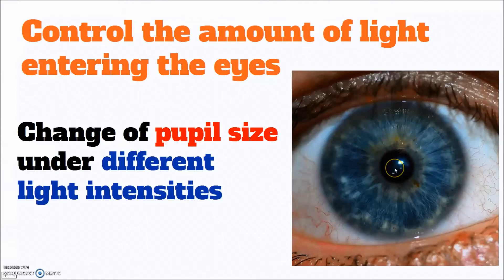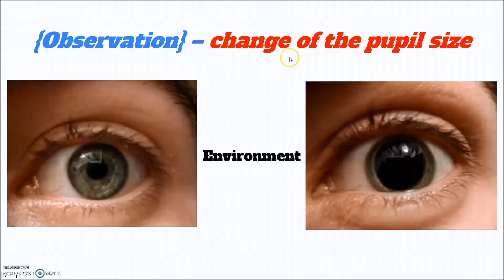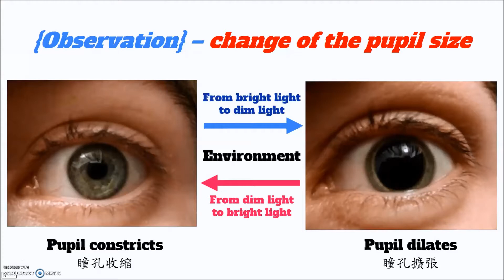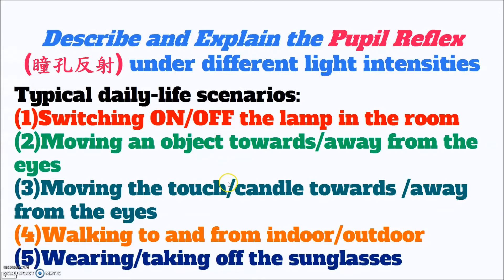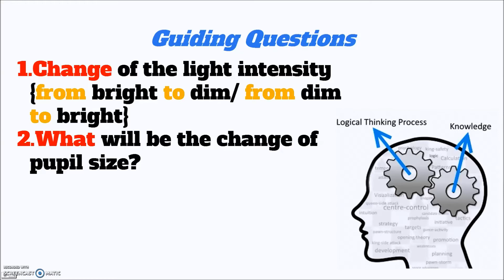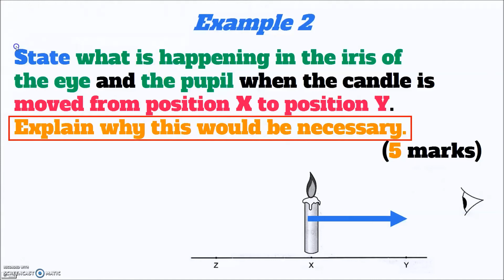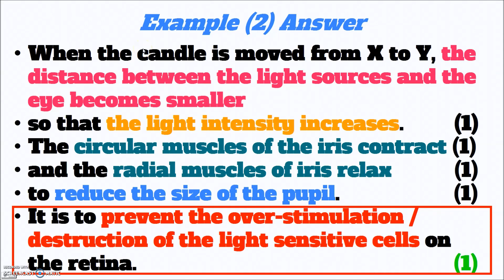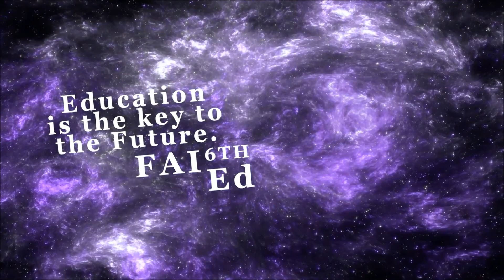DSE BIO │ 瞳孔變大變細 Control of Pupil Size │ Faith Education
梁公語錄

➘ 你會感興趣的影片:
3. 📌生物科最後提醒002 │ 全視技能 │ DSER必看溫習方法 │ 六大題型整合 │ 筆記任Down
📢輝叔教學心法 Exculsive Learning & Teaching